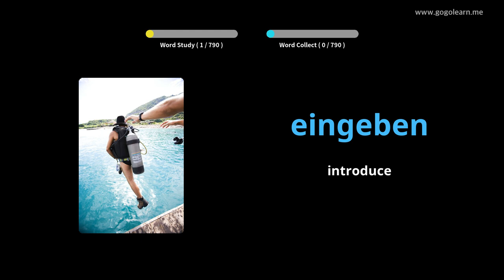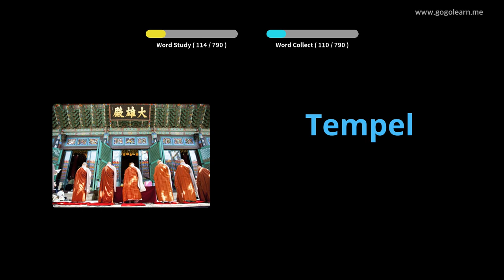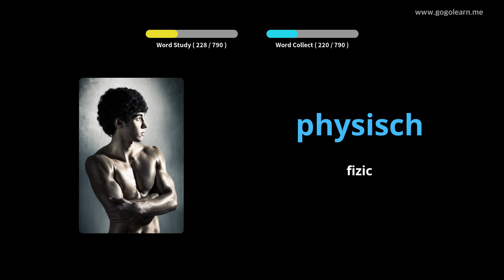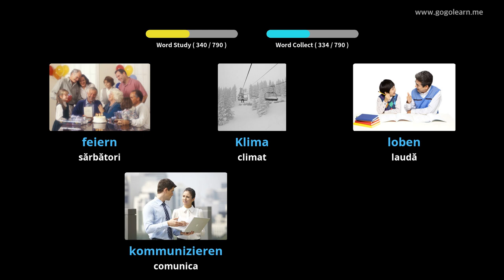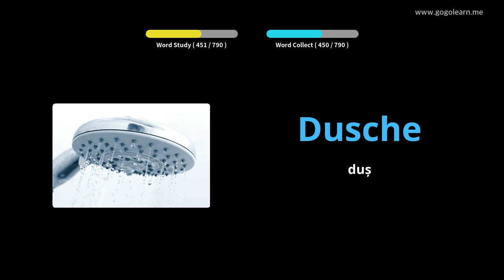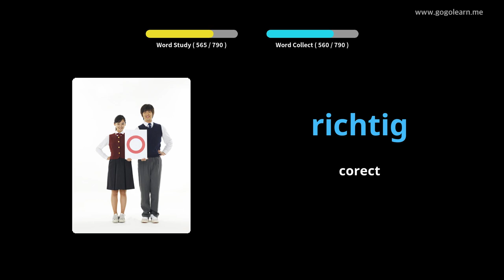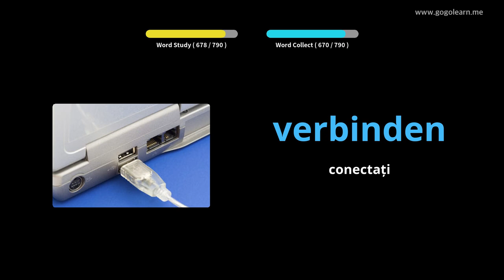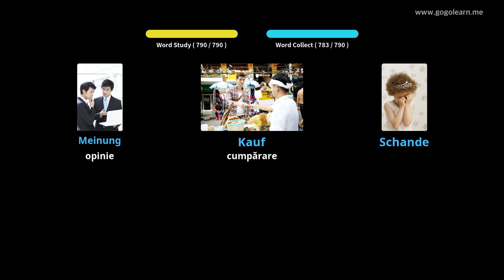Aflați Limba Germană Prin Imagini |Vocabularul Limba Germană Gimnaziu | Golearn